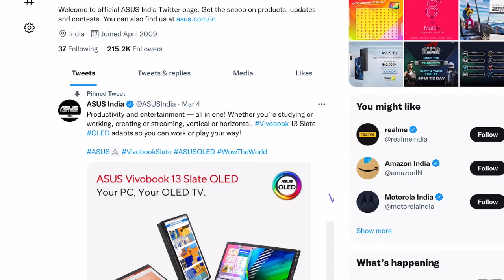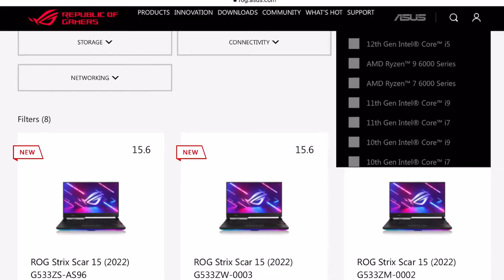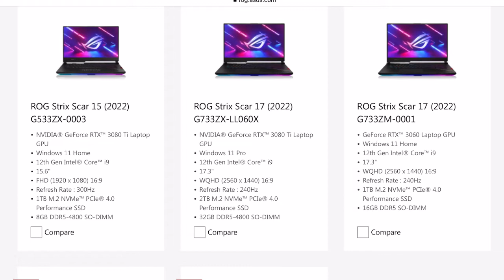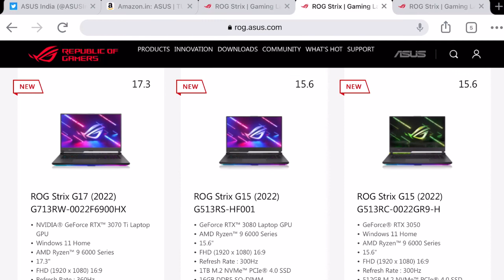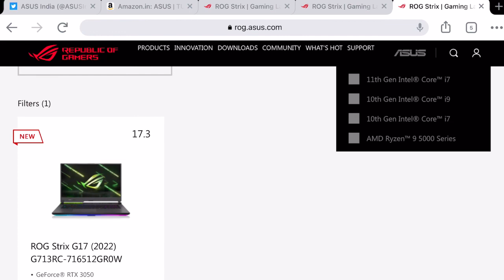Asus rog gaming laptop 2022 launch upcoming price specs and availability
Asus rog 2022